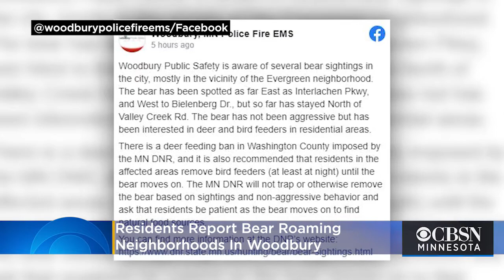Woodbury Officials: Several Reports Of Bear Sightings On City's Northern Side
A curious bear, which is believed to be non-aggressive, has been spotted roaming neighborhoods in Woodbury. Katie Johnston reports.